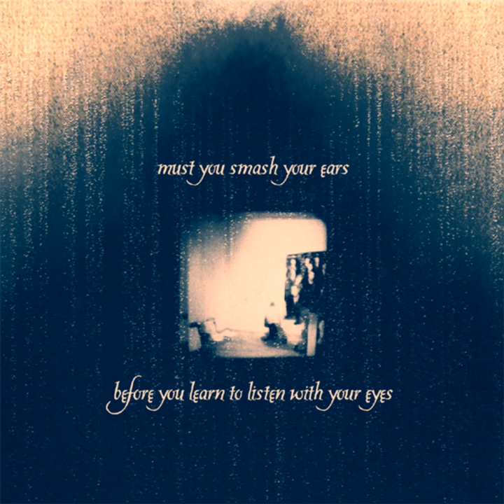h.l. mencken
h.l. mencken · Joy Wants Eternity

Must You Smash Your Ears Before You Learn to Listen With Your Eyes